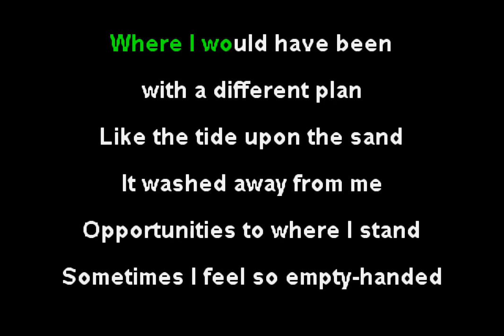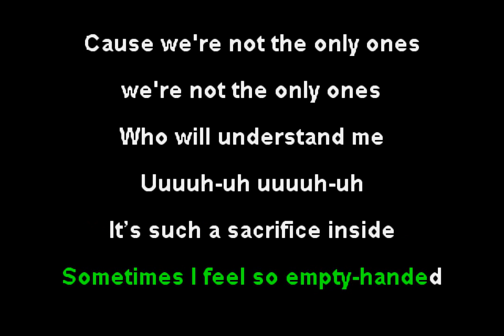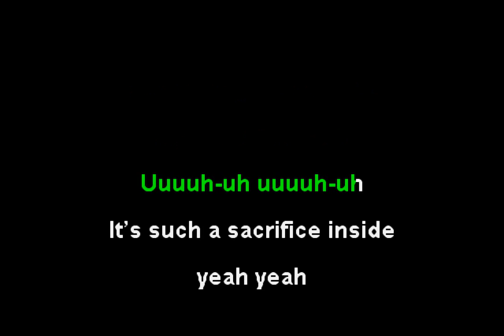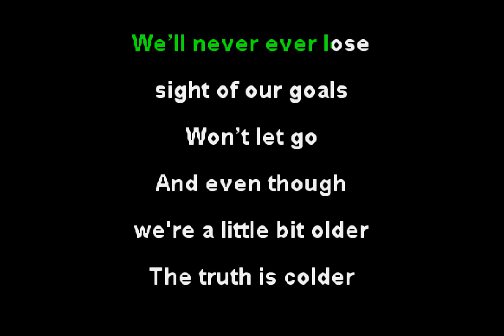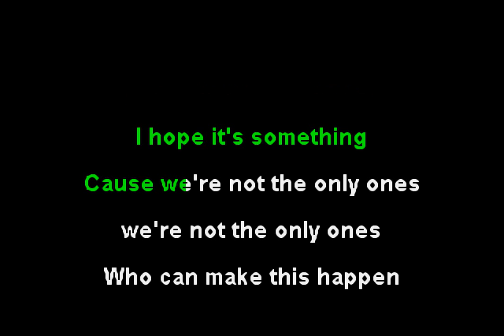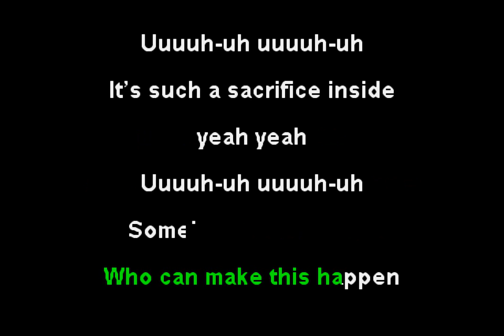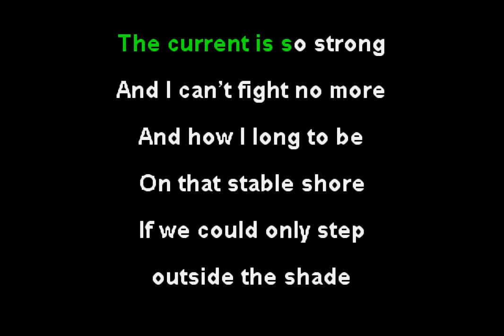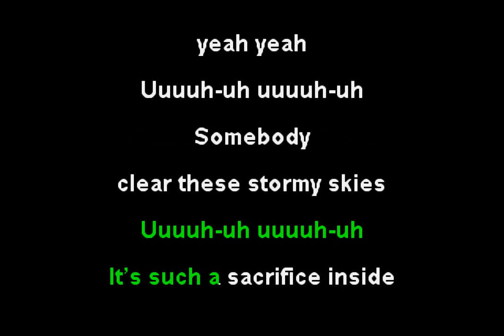The Expendables - Sacrifice (Funbox Karaoke, 2004)